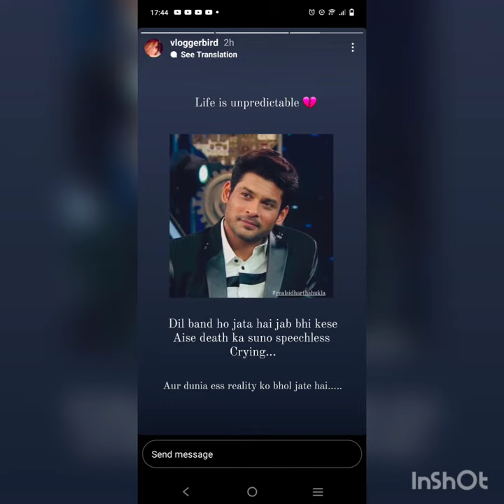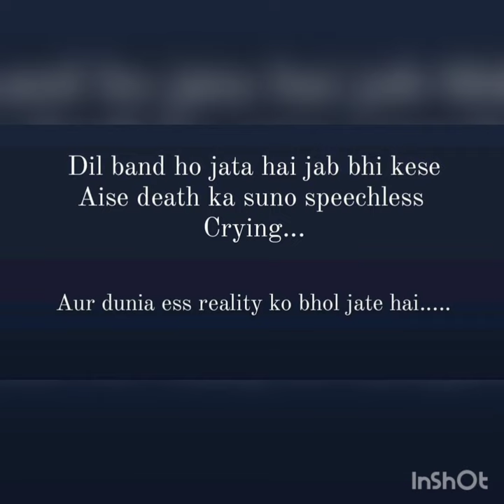Big Boss 13 Winner#sidarthshukla#death#SidharthShukla.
Bigboss 13 winner 🏆...sidarth Shukla sudden death... RIP...all actors condolences n massage..Sidharth Shukla suffered a massive heart attack in the morning, it is learnt, and was taken to hospital at around 11 am. He is survived by his mother and two sisters. "He was brought dead to the hospital some time ago," the senior Cooper Hospital official told PTI. "Initial report indicates that he died of a heart attack. We, however, won't be able to confirm the cause of his death until we complete the post mortem," a senior doctor from the forensic department of the hospital told Hindustan Time